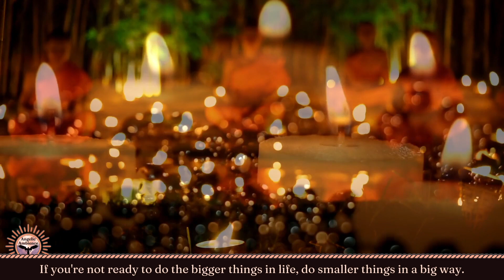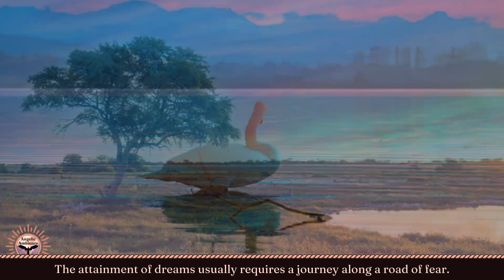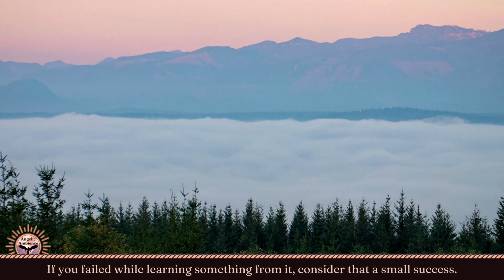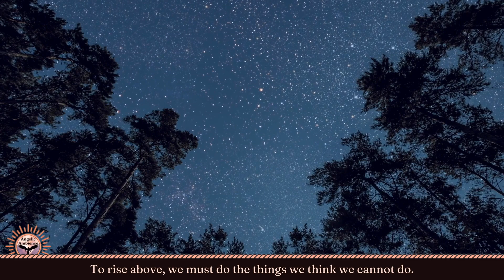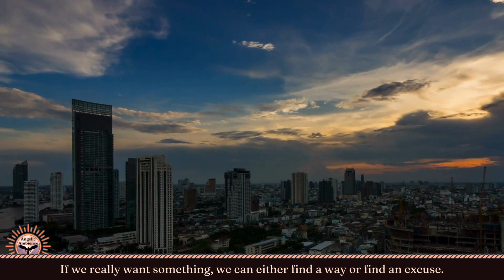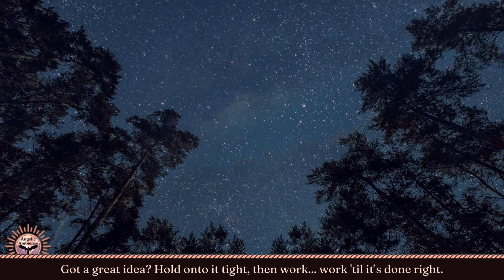Music to Bring Joy to Your Heart 🌅 Quotes #34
Beautiful choral music and perfect outdoor nature ambience at night. Choral music and nature scenes to inspire you. Music, inspirational quotes, and beautiful nature scenes. Music and quotes to inspire you.

00:00 Chorale in F# minor
04:06 Chorale in D Major
07:50 Chorale in E minor

My name is Scott, creator of this channel. I'm the music composer, green screen graphic and sound designer, videographer, editor, and writer or modifier of all of my videos' inspirational quotes.

I'm originally a clarinet performance major who transitioned to music composition. Over the years, I've worked with wonderful harmony, theory, and composition teachers. Besides the clarinet, I also play the piano, and the EWI (an Electronic Wind Instrument made by Akai, which I often record my music with). I currently live in Orange County, California, about 1 hour's drive south of Los Angeles. 📝